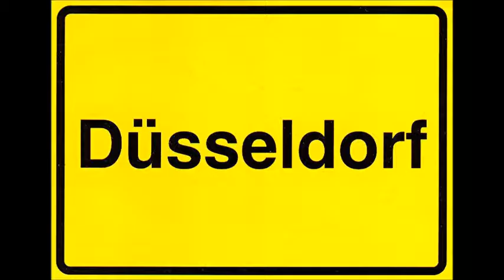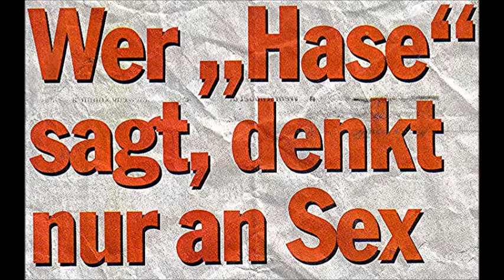DRITTER FREIER ( damals noch FLOTTER DREIER ) Out in the Western Plain Düsseldorf 2oo5